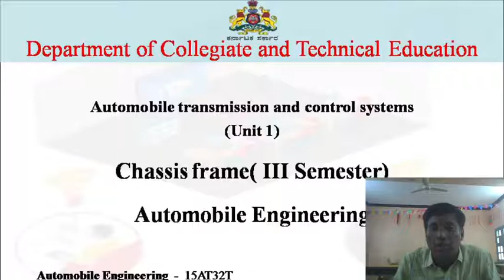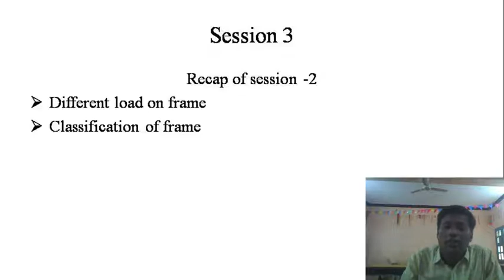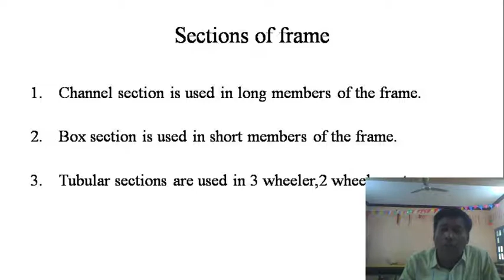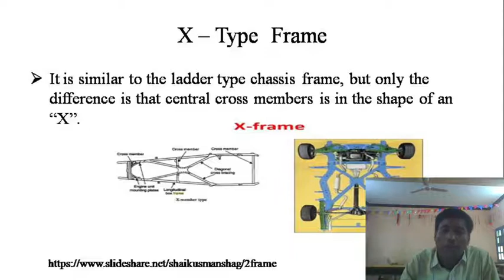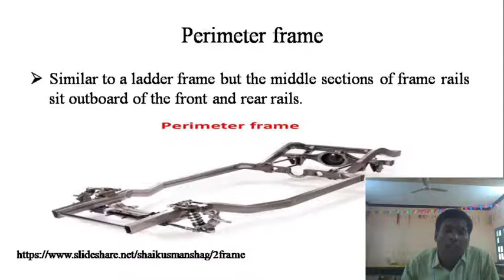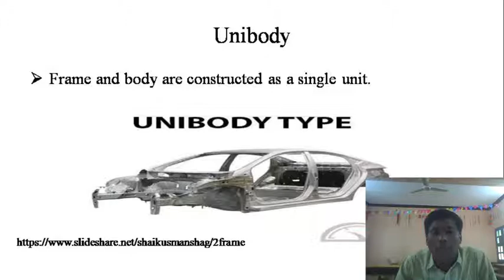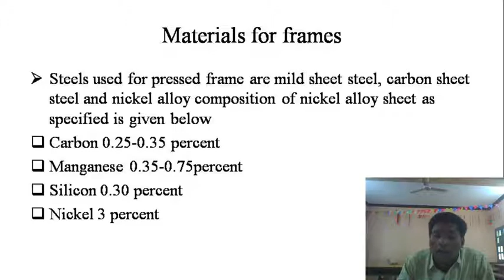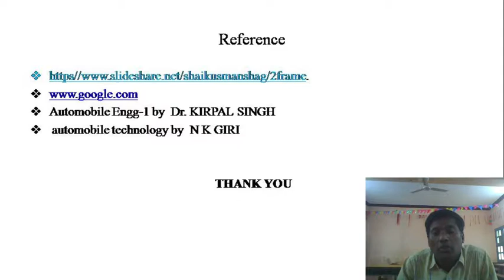ATE_15AT32T_U1_S3_VI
This is the video of the lecture on the first unit Third session of subject Automobile Transmission and Control Systems of code 15AT32T of third-semester Automobile Engineering.